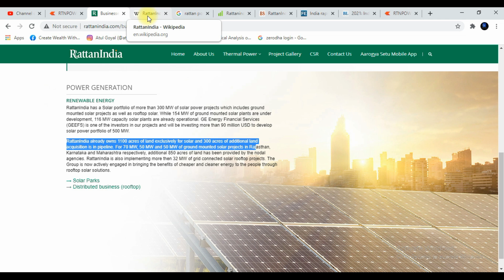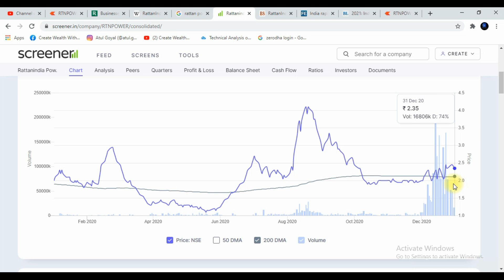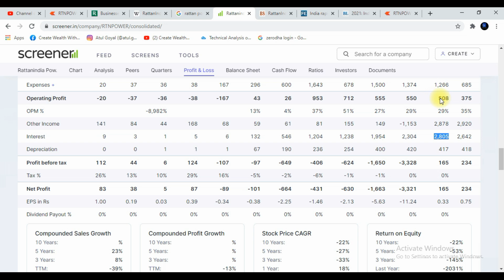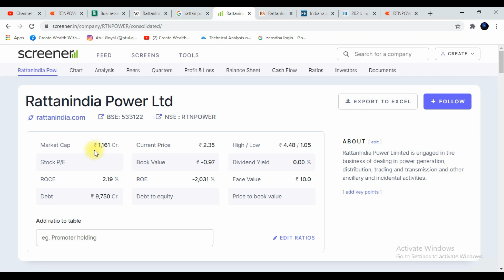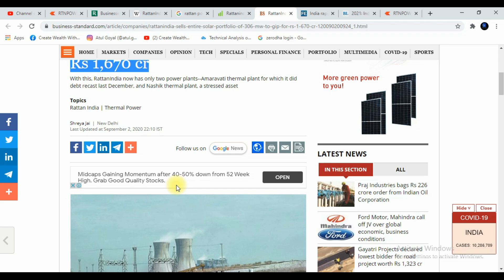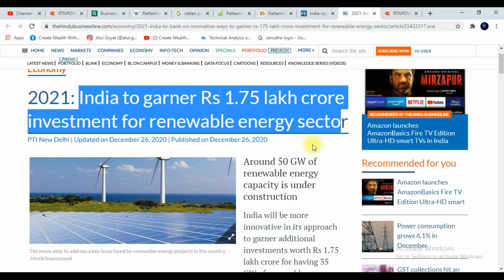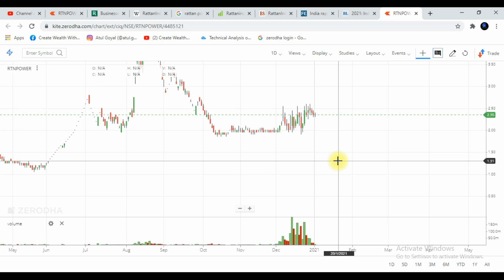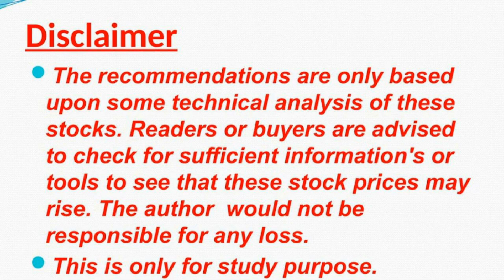Rattan Power Target | Review